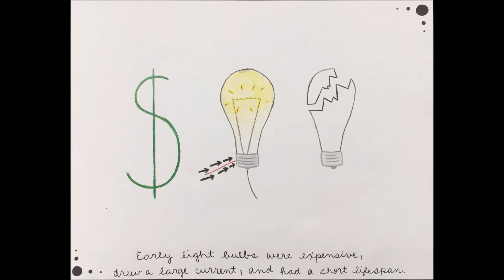Thomas Edison – Amanda Dierkes